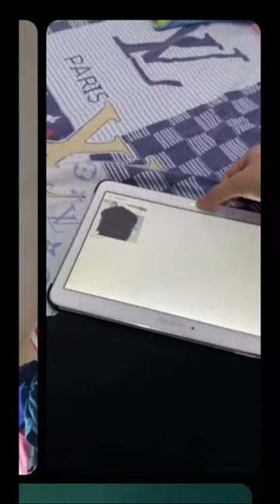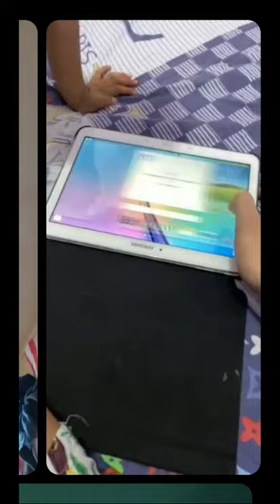Videochat with my family and my nephew🫰❤️